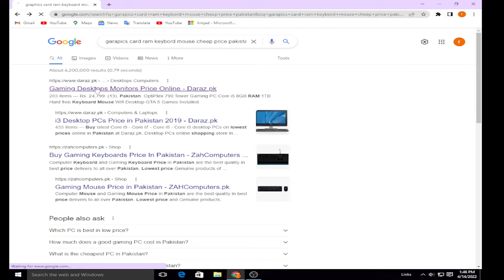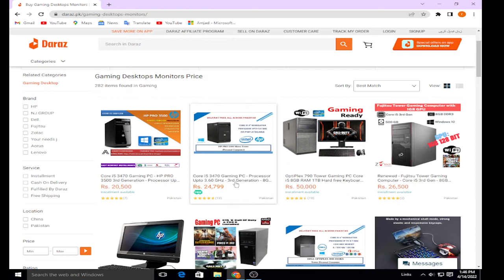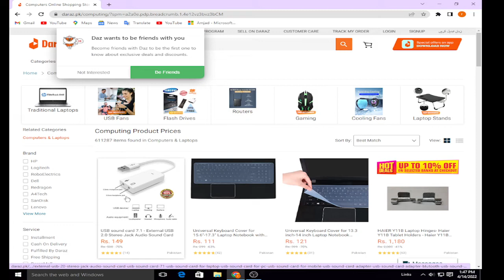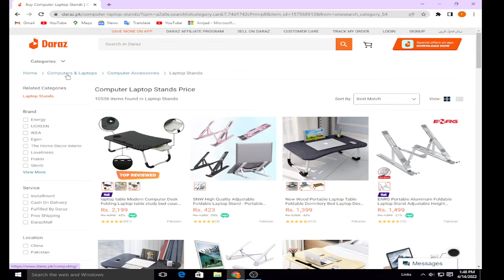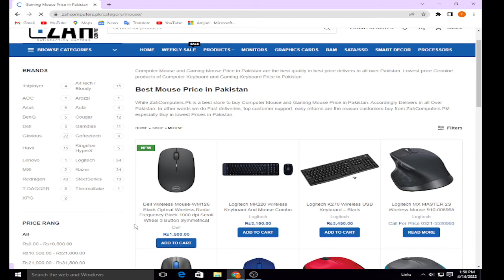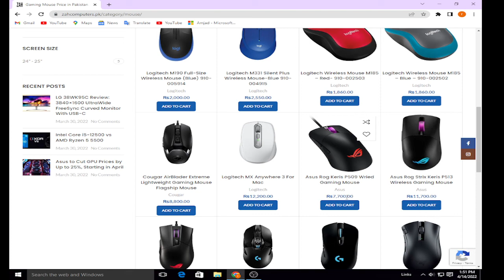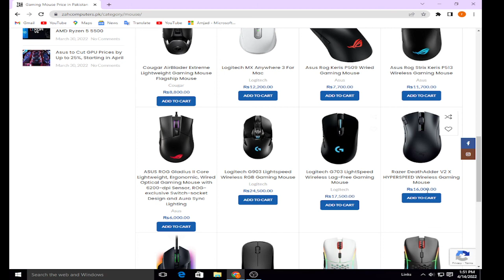Best & Cheap Prices Mouse,Keyboards,Led,Computers In Hindi